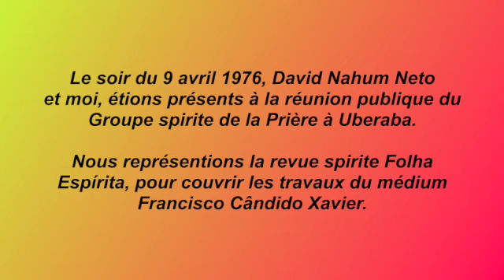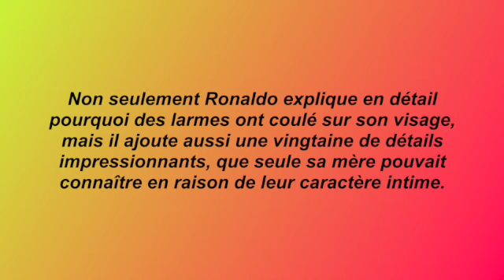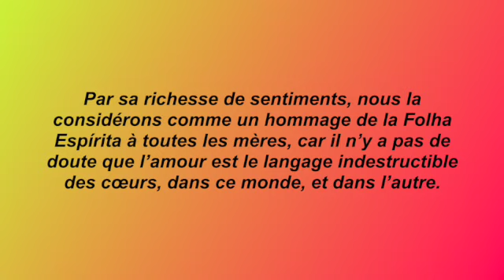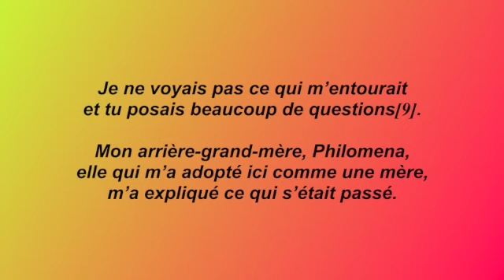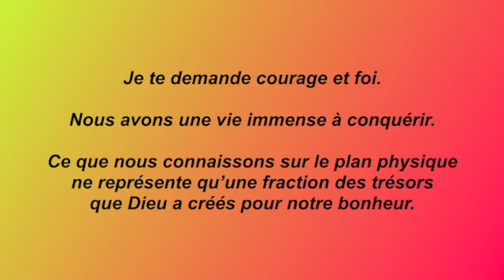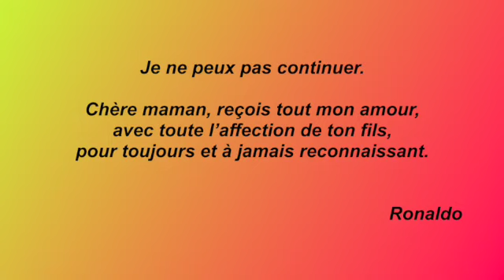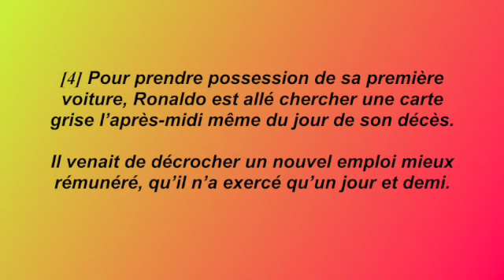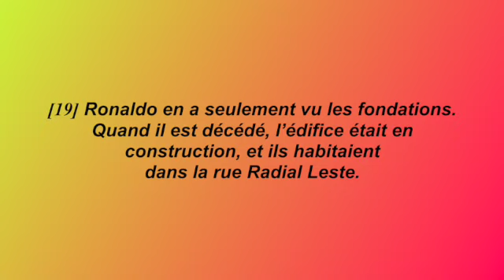Le triomphe de la vie - Cas n°10 - Messages de Chico Xavier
Voici le cas n°10 contenu dans l'ouvrage "A vida triunfa / Le triomphe de la vie", de Paulo Rossi Severino NOBRE. Dans ce message, Ronaldo, désincarné à l'âge de 23 ans, envoie un message à sa mère qu'il sait profondément fatiguée et angoissée. Elle avait vu des larmes couler des yeux de son fils alors que celui-ci était déjà mort, et cela l'angoissait beaucoup. Elle avait besoin de savoir pourquoi ; Ronaldo était-il en souffrance ?
Son fils revient depuis l'au-delà lui apporter la réponse, ainsi que de nombreux autres détails pour la réconforter, lui donner force et courage, afin qu'elle puisse trouver la paix.